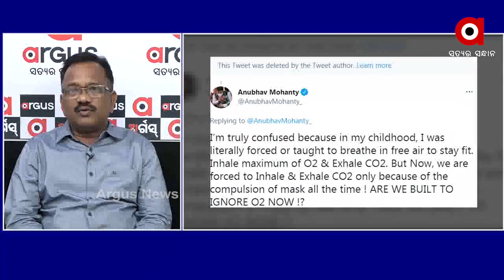ଅନୁଭବ ମହାନ୍ତି ତାଙ୍କ ମନ୍ତବ୍ୟରେ ଲୋକଙ୍କୁ ଭ୍ରମିତ କରୁଛନ୍ତୁ ....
ଲୋକଲୋଚନର କେନ୍ଦ୍ରବିନ୍ଦୁ ପାଲଟିବା ପାଇଁ ଏହା ଅନୁଭବ ମହାନ୍ତିଙ୍କର ଏହ ଅଭିନବ ପ୍ରୟାସ ; ବିଜେପି ନେତା ଦିଲ୍ଲୀପ ମଲ୍ଲିକ ...